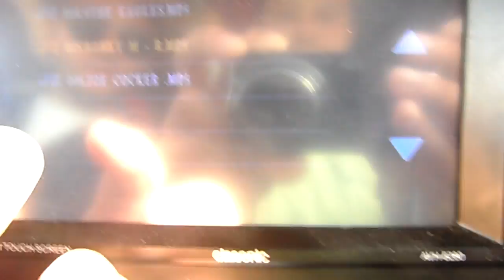ქ. გორემესკენ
თურქეთი, კაპადოკია, პანორამული ხედიდან ქ.გორემესკენ. 2015წ.